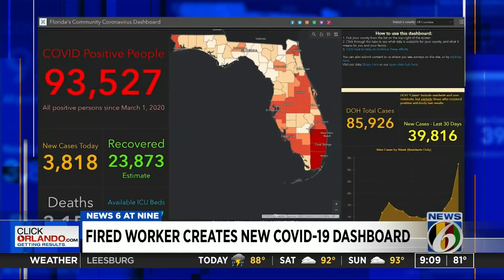Fired DOH scientist builds new competing coronavirus dashboard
The accuracy of Florida’s coronavirus data on the state’s dashboard is back in the national spotlight.